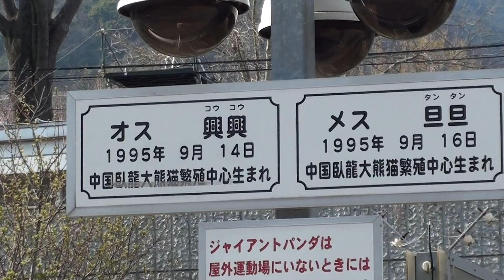神戸王子動物園のパンダ館 タンタン HDR-CX170撮影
神戸王子動物園のパンダ館です。普段は庭で遊んでいるはずなのですが時間的な都合で食事の時間で庭で見ることが出来ませんでした。パンだの名前はオス　興興（コウコウ）1995年9月14日生まれと、メス　旦旦（タンタン）1995年9月16日生まれです。